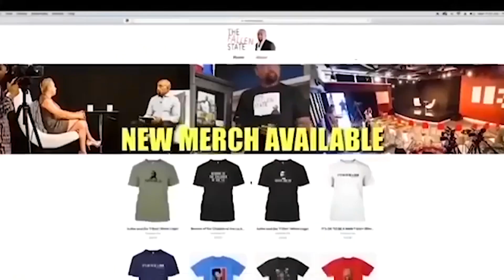THE HOT SEAT with Amy Alkon!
In this installment of The Fallen State TV's segment, THE HOT SEAT, Jesse quizzes "The Science Advice Goddess," Amy Alkon!

ALT. MEDIA